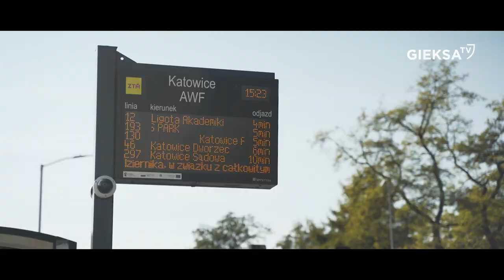"Wszyscy jesteśmy kibicami, ale niektórzy mają pod górkę" (03.10.2021)